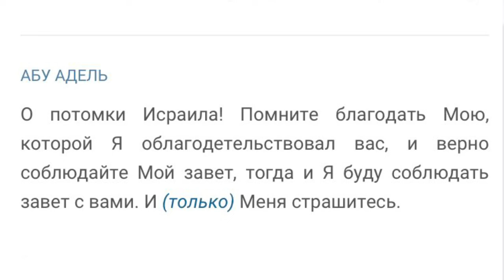Коран о евреях. Часть 2. Сура (глава) Корова. 2:40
Коран о евреях. Часть 2. Сура (глава) Корова. 2:40

Отношение Корана к еврейскому народу весьма неоднозначно. Многие высказывания Корана о евреях очень позитивны, другие же наоборот, – сугубо отрицательны.

Аяты мекканского периода (это также частично сохраняется в мединский период) отражают уважение к еврейскому народу и иудаизму, поддержку идеи еврейской избранности и особого еврейского Завета с Богом в соответствие с Торой.
События, произошедшие с еврейским народом (например, Исход из Египта), многократно упоминаются в Коране с такой же позитивно-еврейской позиции, как они даны в Танахе (Еврейской Библии)